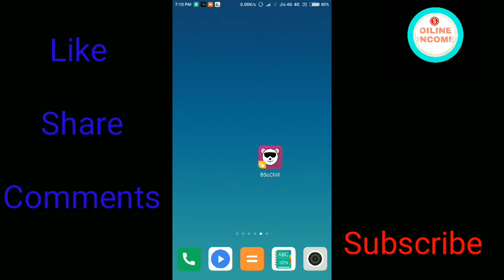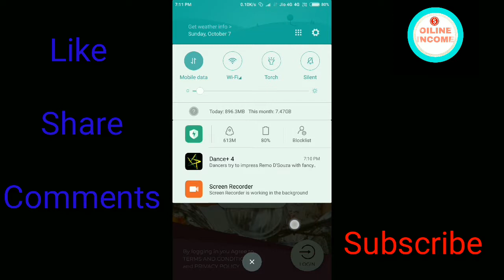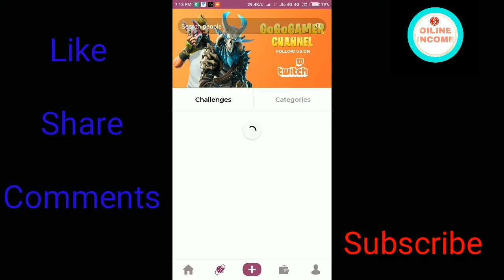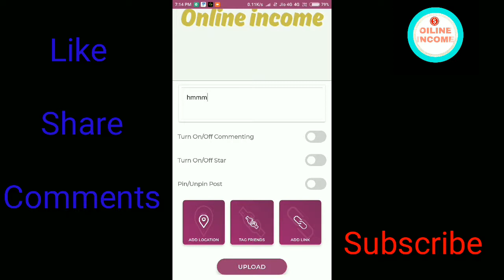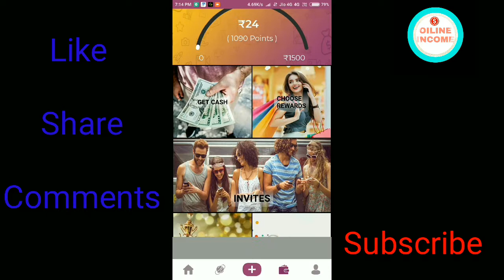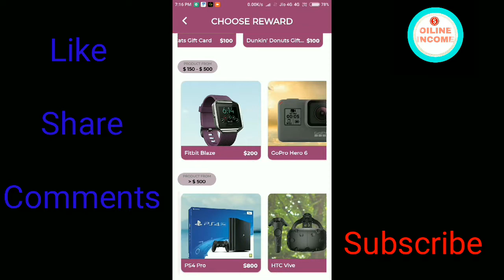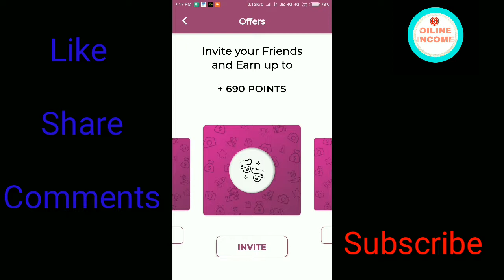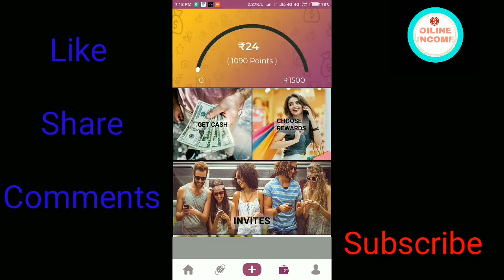How to earn money bsochill apps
Share Photos on Social Media? Did
you make any money?
platform-Share Photos, Earn Real
Money.
Users earn on average $300 per
month.
Enter Invite Code @RajRaket when
signing up & get up to $0.50!